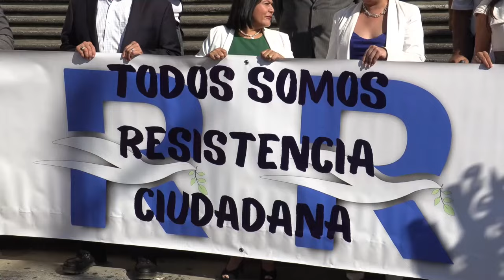Organizaciones salvadoreñas exigen retirar orden de detención contra crítico del Gobierno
Un grupo de organizaciones civiles de El Salvador exigió este martes que se retire la orden de detención provisional contra Rubén Zamora, exdiputado y crítico del Gobierno, al considerarla como un intento de "callar" a la sociedad.